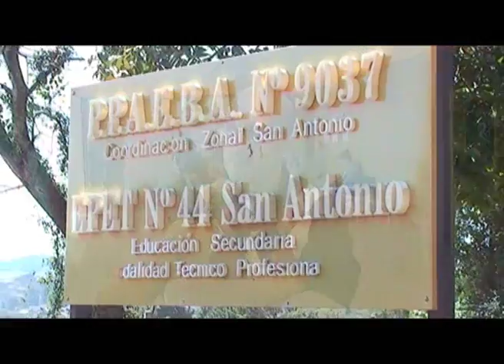ENTREVISTA AL DIRECTOR EPET Nº44 DANTE BENITEZ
La flamante Escuela Técnica que abrió el año pasado es una buena opcion para los chicos de San Antonio.